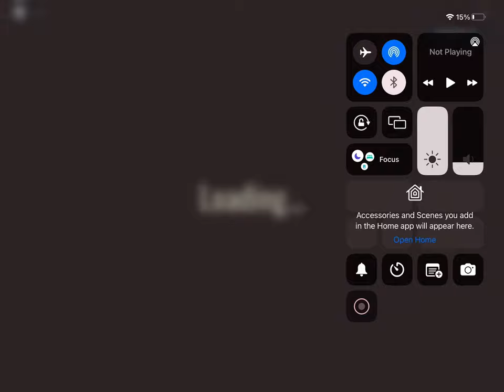Part 8 OF DOORS die by hands …